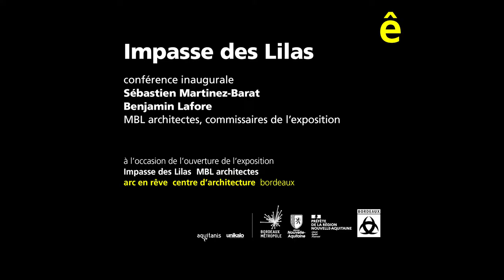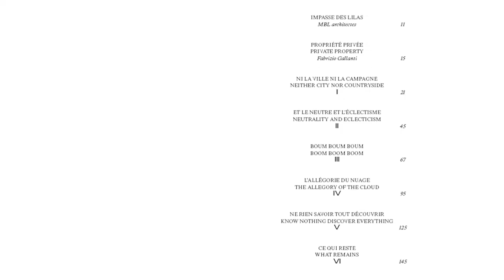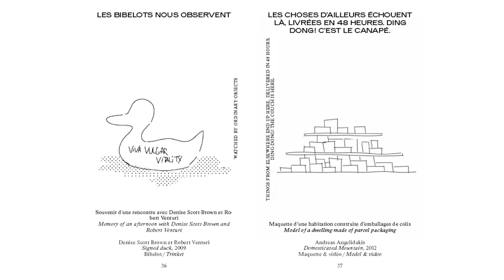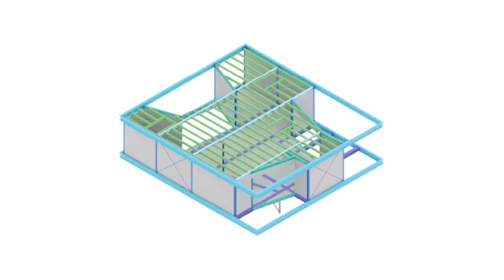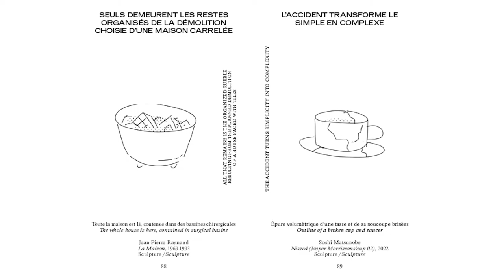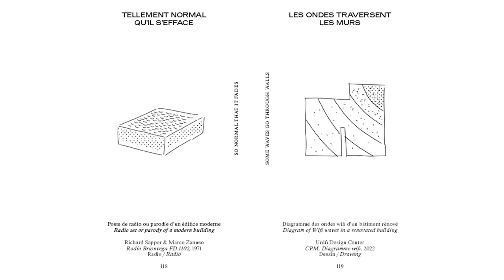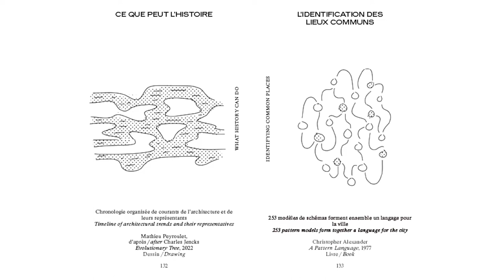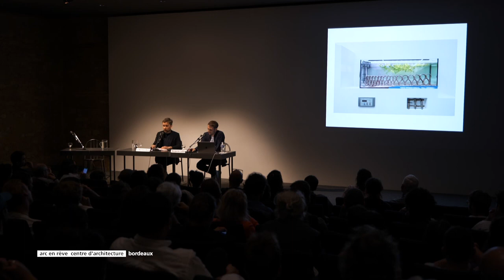[conférence inaugurale] Impasse des Lilas, MBL architectes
[conférence inaugurale]
Impasse des Lilas, MBL architectes
Sébastien Martinez-Barat et Benjamin Lafore

L’impasse des Lilas est une voie sans issue sur les bords d’une métropole. Il existe 841 impasses des Lilas en France, et plusieurs milliers d’autres aux noms de fleurs. Il n’y a pas de lilas, mais un amalgame uniforme de vies domestiques, d’architectures et de paysages quelconques. Pour l’exposition, ces impasses deviennent un point de vue théorique pour penser, depuis ces territoires pavillonnaires, l’architecture aujourd’hui.

À la fois pensée comme un récit réaliste et d’anticipation, l’exposition Impasse des Lilas regroupe une centaine d’objets extraits des productions et recherches de l’agence d’architecture MBL, d’artistes et d’architectes invités et une sélection d’objets du quotidien. Composée de six chapitres, l’exposition débute par l’exploration de ce territoire : ni ville ni campagne, des formes urbaines et paysagères qui le caractérisent, et de l’imaginaire de la catastrophe qui l’infuse. À partir de ce constat, elle élabore les promesses d’une pratique de l’architecture comme enquête, à même de produire des architectures sans formes, éclectiques et imprévues.